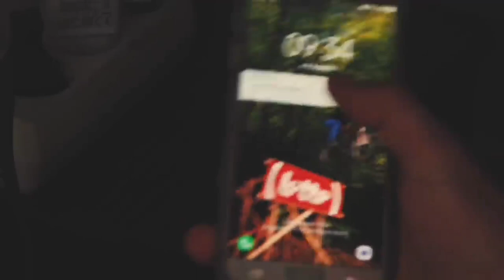Cycling and stunds in streets/very cool stunds